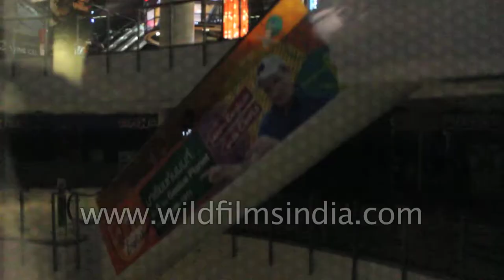Bangkok traffic night shot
Top shot of Bangkok traffic at night. Colourful cars can be seen like the pink taxi which we can find only in the Bangkok city.

Bangkok's traffic is notorious - with good reason. It's very easy to get caught up in gridlock traffic any time of the day or night, and waste a lot of valuable time in the process. However, with excellent and modern public transport systems in place, Bangkok is surprisingly easy to navigate your way around!

Bangkok is the capital and the most populous city of Thailand. It is known in Thai as Krung Thep Maha Nakhon. The city occupies 1,568.7 square kilometres (605.7 sq mi) in the Chao Phraya River delta in Central Thailand, and has a population of over eight million, or 12.6 percent of the country's population. Over fourteen million people (22.2 percent) live within the surrounding Bangkok Metropolitan Region, making Bangkok an extreme primate city, dwarfing Thailand's other urban centres in terms of importance.

Bangkok traces its roots to a small trading post during the Ayutthaya Kingdom in the 15th century, which eventually grew in size and became the site of two capital cities: Thonburi in 1768 and Rattanakosin in 1782. Bangkok was at the heart of Siam's (as Thailand used to be known) modernization during the later nineteenth century, as the country faced pressures from the West. The city was the centre stage of Thailand's political struggles throughout the twentieth century, as the country abolished absolute monarchy, adopted constitutional rule and underwent numerous coups and uprisings. The city grew rapidly during the 1960s through the 1980s and now exerts a significant impact among Thailand's politics, economy, education, media and modern society.

Source: Wikipedia